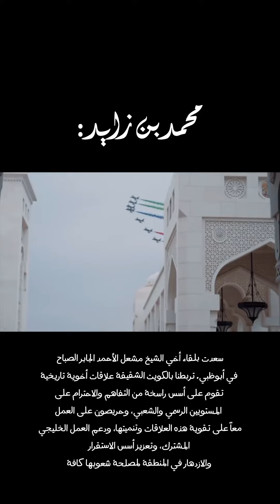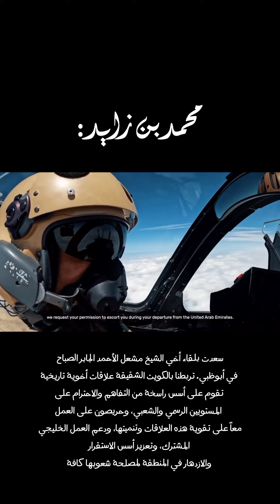حفظكم الله و رعاكم سيدي انت و امير الكويت 🇦🇪❤️🇰🇼